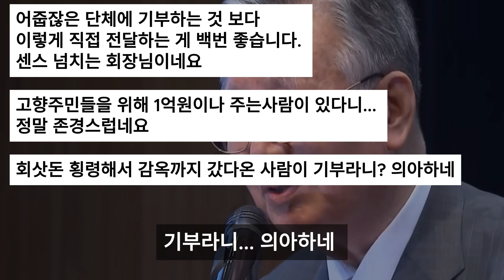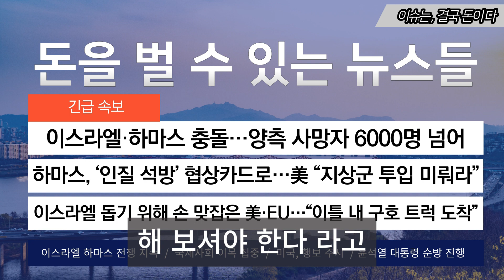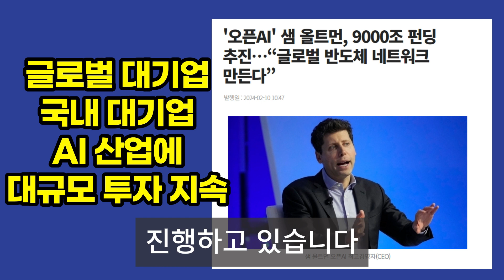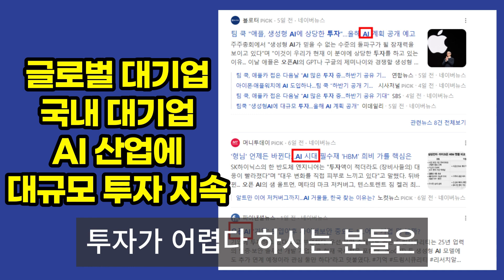자막뉴스] "진짜 1억? 눈을 의심했다니까요" '돈벼락' 순천 마을에 물어보니..